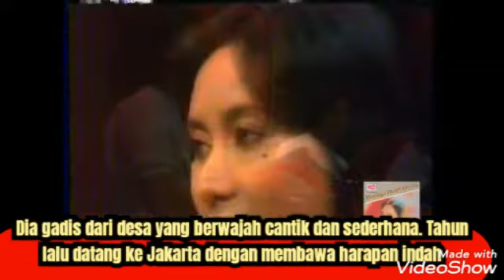BUNGA DARI DESA (LIRIK) - TITIEK SANDHORA